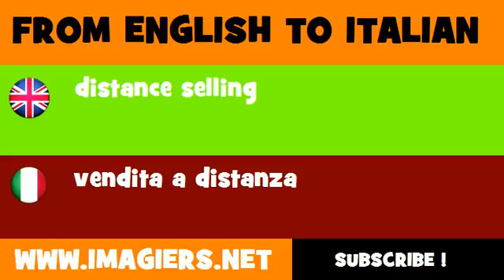How to say distance selling in Italian